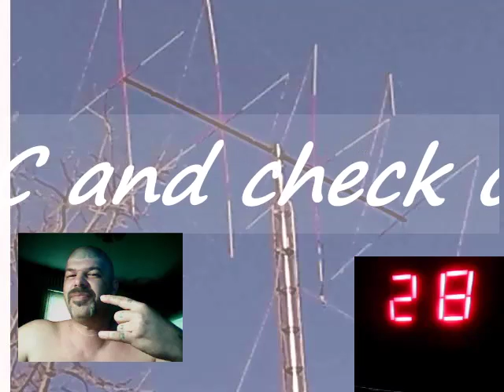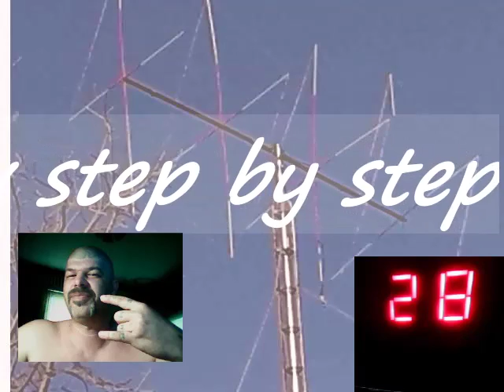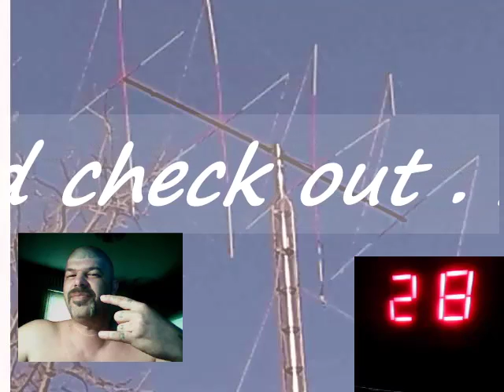Audioman288 & more 244